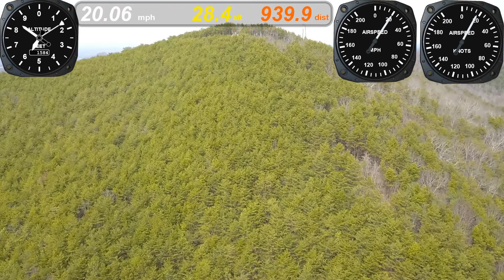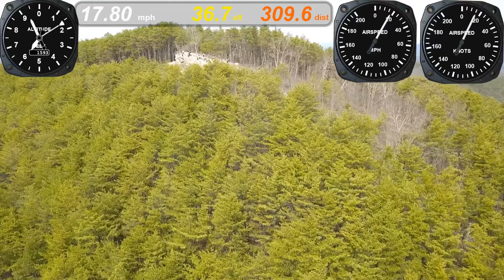3/1/2020 Lower river and dam spillway from top 1500 ft mountain.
Forgot to hit the record button at start of the flight. Video got spinning towards the middle when the radio had weak signal. trying to get my bearings back.